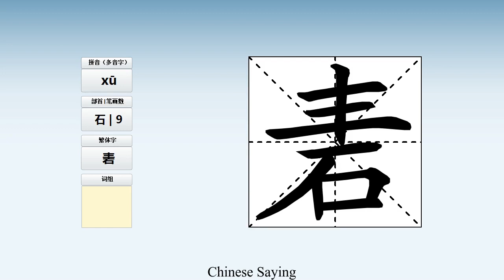How to pronounce 砉 and write 砉 in Chinese